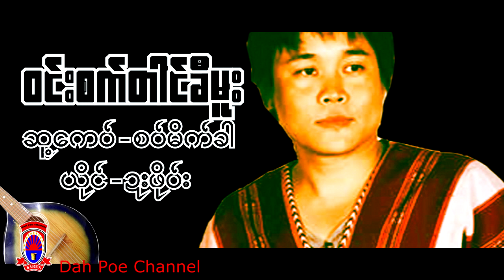Poe Karen Song ၀င္းစက္တါင္ခီမူး ယိုင္-ဍးဖို၀္း (Audio Official)Dah Poe Channel